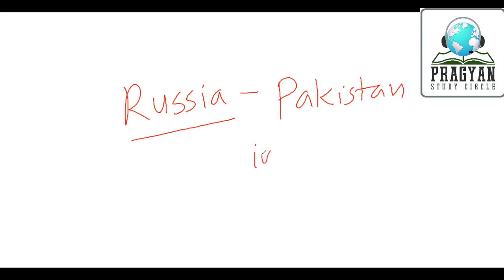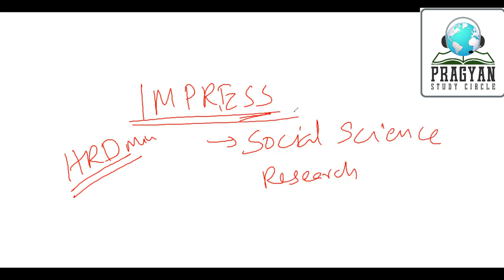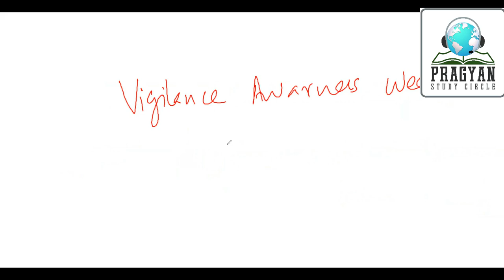Weekly Current Affairs- 2018 October Fourth Week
Pragyan is an online platform for the preparation of Kerala PSC and other competitive exams like SSC,RRB,Bank etc.
"Study @ Home" - Online live classes are conducted and recorded classes are also available.
Follow our Youtube, Facebook,Telegram channels for updating Current Affairs and other Knowledge.
പ്രഗ്യാൻ ക്ലാസ്സുകളിൽ ജോയിൻ ചെയ്യുന്നതിനായി താഴെ പറയുന്ന ലിങ്കിൽ രജിസ്റ്റർ ചെയ്യൂ ...